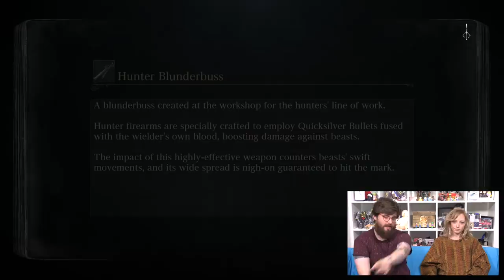Let's Play Bloodborne Episode 12: IN WHICH NO-ONE LIKES STEPHEN OR SPIDERS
The Nightmare of Mensis continues to live up to its name as Johnny, Aoife and the unstoppable Richard Kickens face up against giant spiders, stubborn hunters, weird child-like attendants, gravity, and Stephen. Who is Stephen, you ask? Don't, it'll only make him worse.